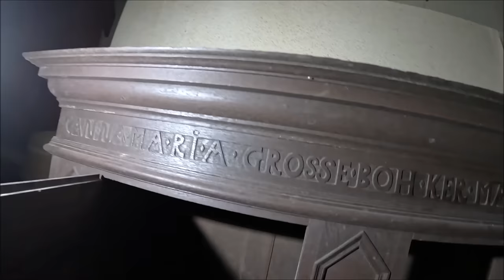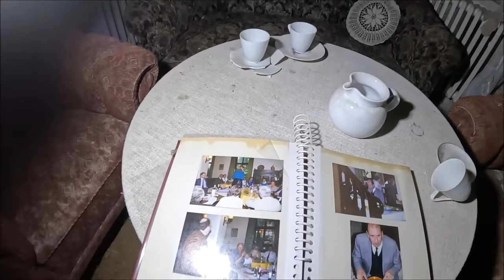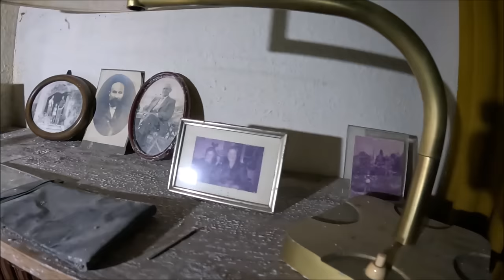Piękna posiadłość Niemieckiej rodziny w pełni wyposażona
W momencie kiedy dotarłem na miejsce okazało się że nie jestem sam 😧
słyszałem język Niemiecki to było najgorsze !!! Byłem pewien że to właściciele posiadłości  .